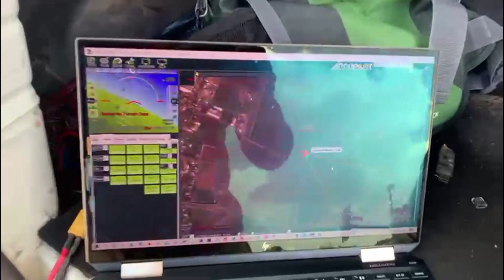guided flight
matek F765 wing, arduplane.
bixler.